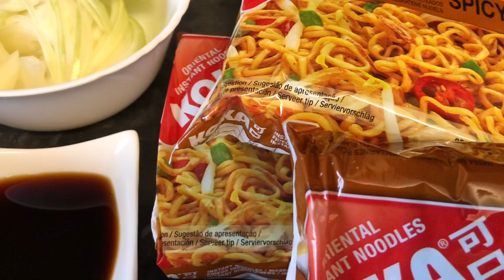Vegetable noodles recipe